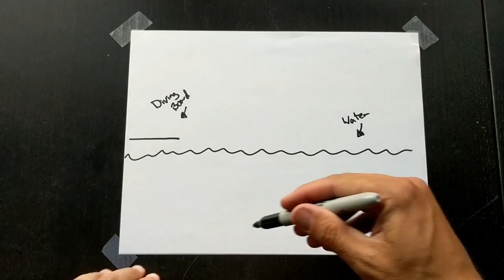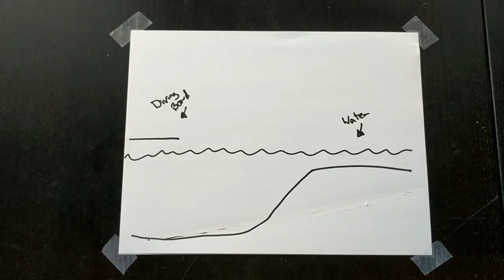THE PAINFUL STORY OF HOW I NEARLY BROKE MY NOSE!!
This is the story of how I injured my nose and nearly had it broken. So this past weekend we went to a swimming party and I ended up smashing my nose on the bottom of the pool. I did an EPIC flip and landed just fine. It was when I was swimming underwater that I slammed into the pool bottom and turned the fun pool party into an epic FAIL. It was pretty beat up and bloody. This wouldn't have been so bad, if we weren't going to be getting family pictures taken in a few weeks. Thank you for sticking around and watching our family have fun! I really appreciate all of your support!